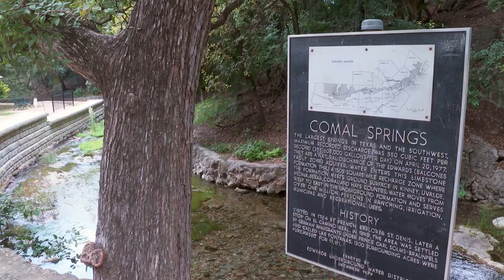Comal River Tubing - Best Tubing in Texas?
Comal River Tubing - Best Tubing in Texas? We go tubing in New Braunfels, TX and try to hang on for dear life on Comal River tube chutes. Is this the best tubing experience in the State of Texas?